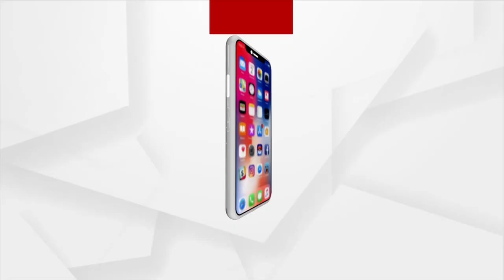Odia Jawan Rana Pratap Das's Mortal Reaches his native village Krushna Chandrapur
Rana pratap das last rites will be performed at his native village Krushna Chandrapur.